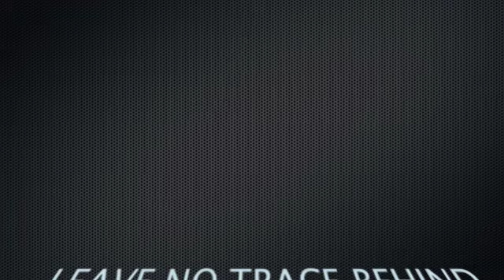LEAVE NO TRACE BEHIND by Argazki Mahatu.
Es triste llegar a una cala tan bonita como la de Ajo y encontrate envases y basuras para exportar, el mar no los quiere los que viven en el tampoco. RESPETA LA TIERRA, es de todos.